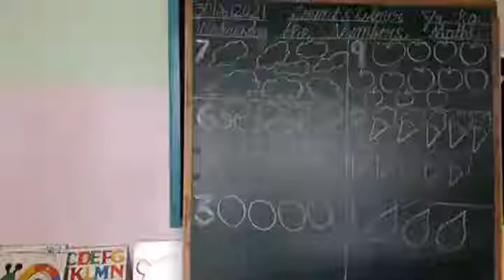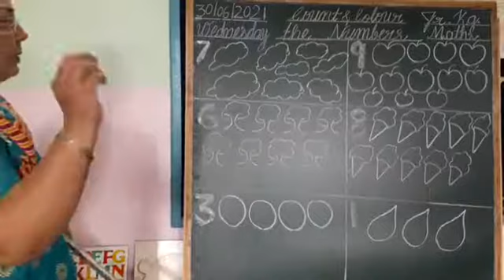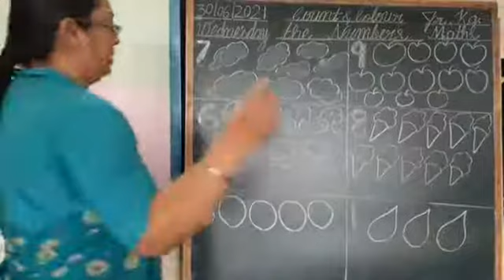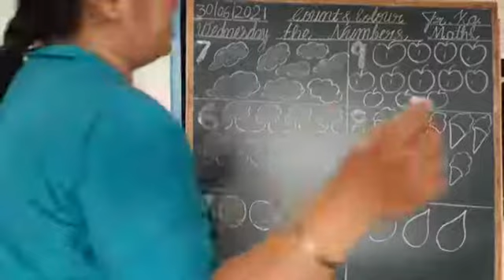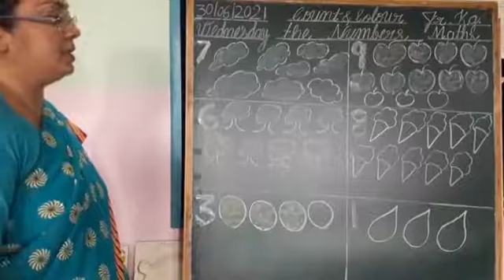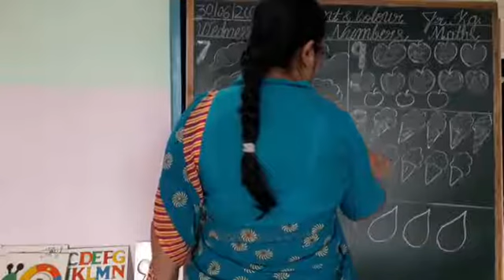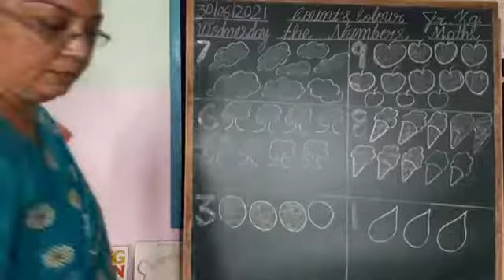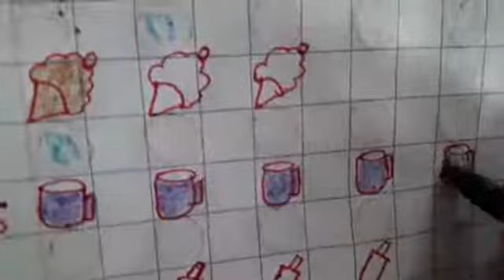Jr.kg Maths Count & Colour